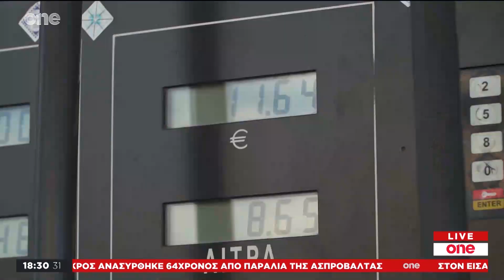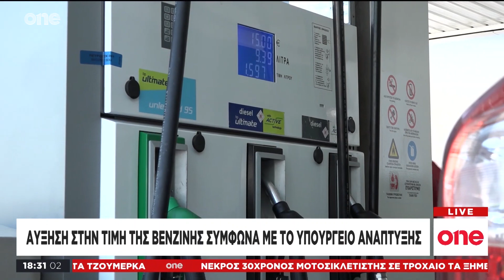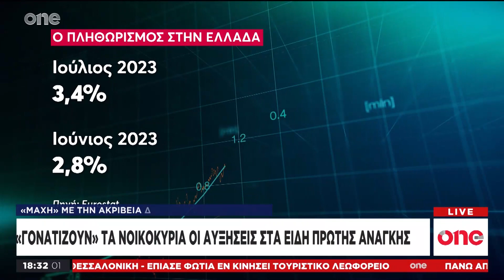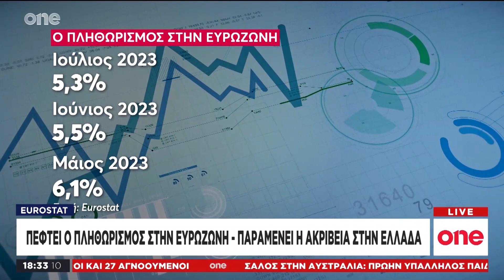ONE CENTRAL NEWS 01 08 23